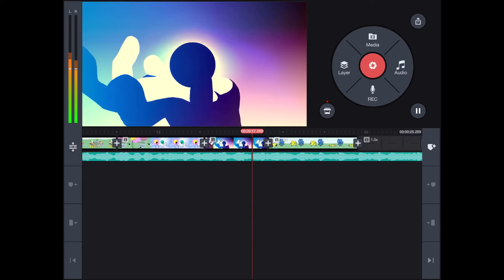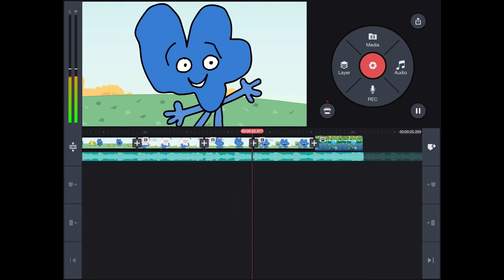A bfb thing I might never post